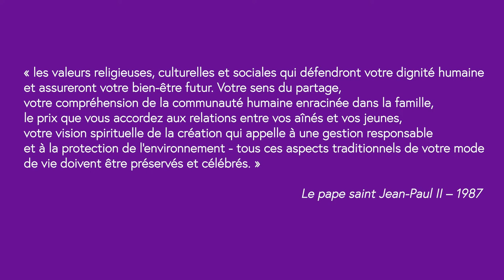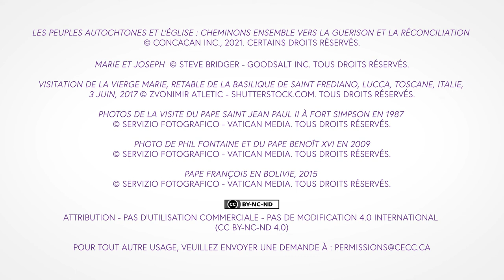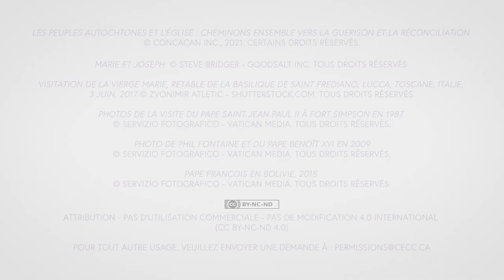Quatrième dimanche de l'Avent | Réconciliation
Dans cette vidéo, Mgr Donald Bolen, archevêque de Regina, réfléchit aux lectures du quatrième dimanche de l'Avent. Nous nous souvenons de Marie qui, lorsqu'elle apprit qu'elle était enceinte, se rendit immédiatement chez sa cousine aînée Élisabeth, qui était également enceinte.  L'archevêque Bolen nous dit que l'annulation du voyage de la délégation à Rome en raison du risque de l'Omicron prolonge notre attente de l'Avent pour en faire un temps d'attente, de préparation et de transformation.